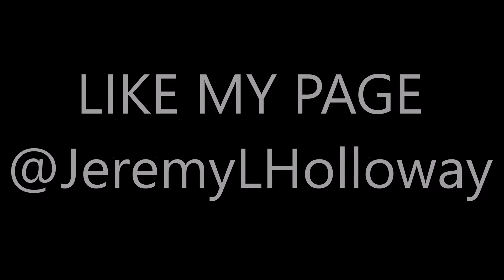Men, Please Be Fathers To Your Kids | Jeremy L. Holloway